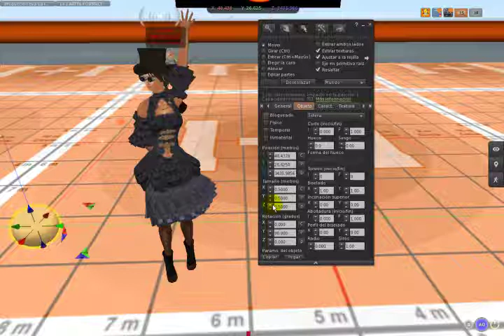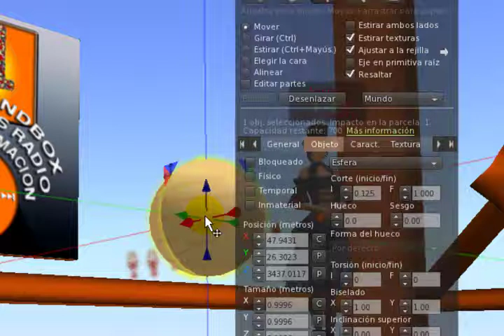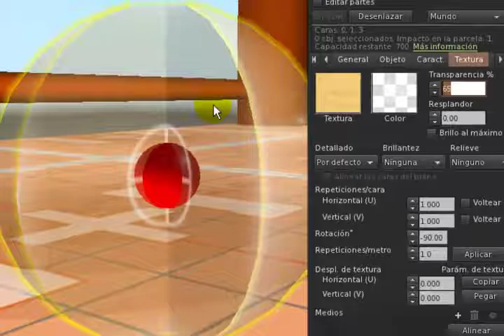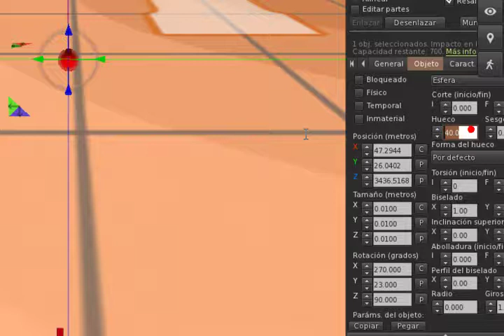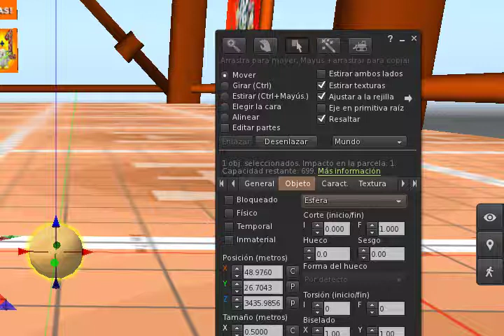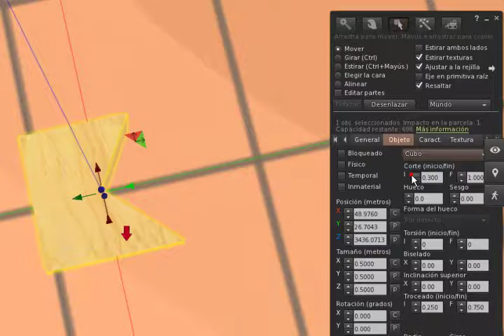TUTORIAL Principios de Construcción en Second Life 4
En esta cuarta entrega, aprenderemos una técnica para crear prims más pequeños que los límites de Second Life. Esta es la técnica de Mico o Nano prims, muy utilizada en joyería.
Si necesitas hacer prims más grandes, usa Megaprims. Búscalos en el Marketplace. Son gratis.